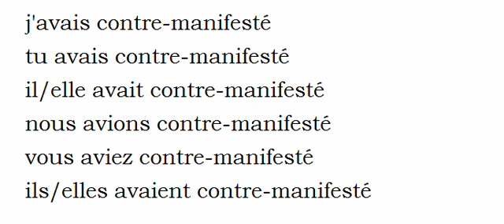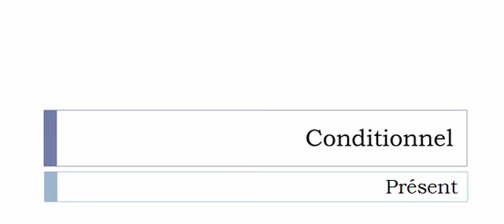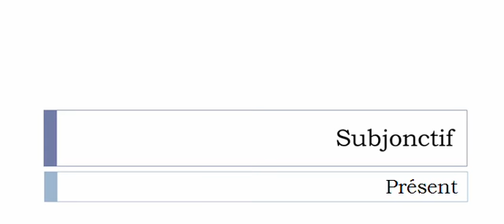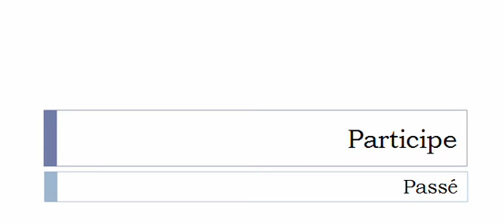French conjugation Verb = Contre manifester